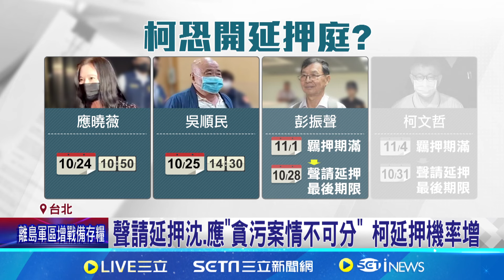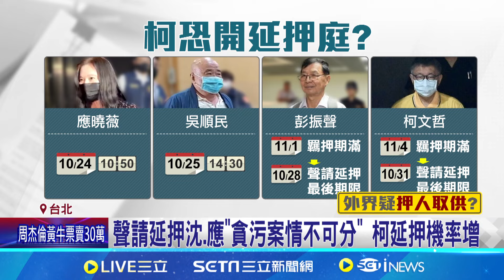生日隔天開延押庭 沈慶京77歲第一天坐輪椅抵北院｜94要賺錢